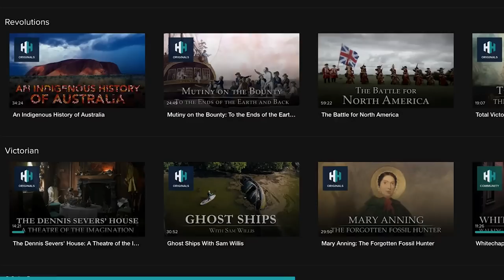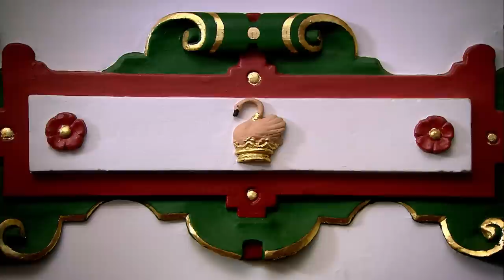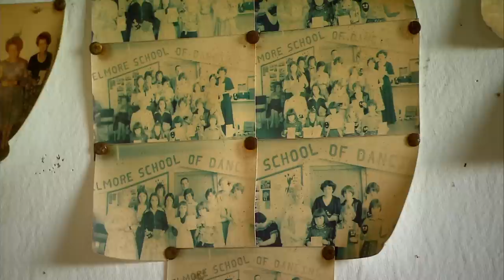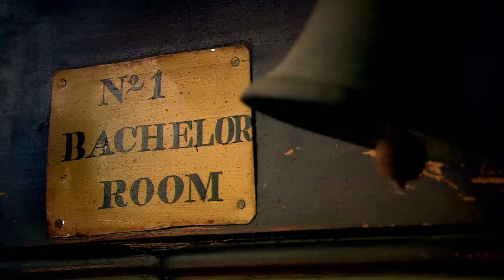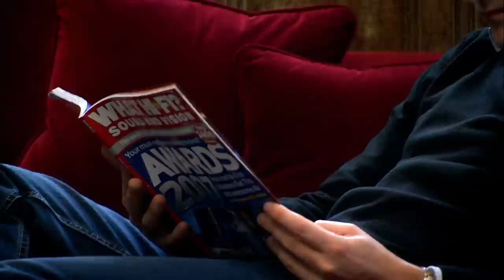Can A DJ Baronet Save A 500-Year-Old Mansion? | Country House Rescue: Elmore Court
Elmore Court is a grade II listed mansion, located in Elmore, Gloucestershire. The house has been the family seat of the Guise baronets for nearly 800 years. The current owner, dance DJ Anselm Guise, inherited the estate in 2007 from his uncle (who had often disapproved of his nephew's lifestyle), with the baronetcy going to Anselm's 77-year-old father. Now, Anselm's laid-back approach has led to the property's slow deterioration, so Ruth must inspire a sense of determination in the owner to save the mansion from falling even further into disrepair.